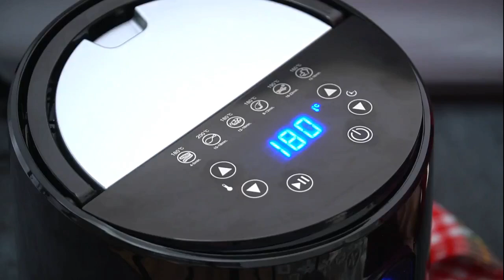Pork chops the air-fryer method..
Healthy tasty.. and kid-friendly , This air fryer meal has to be tried. It takes time but the process was awesome when doing it with a child learning and expanding new things. Get creative and enjoy the fruits of your labor.

Learn how to make Air Fryer Pork Chops - are one of the crispiest and juiciest dishes you can make. These tender, bone-in chops with a golden Parmesan crust are ready in less than 30 minutes! A very easy recipe made with simple and budget-friendly ingredients, and perfect for busy weeknights.

🍓INGREDIENTS🍓:
4 bone-in pork chops
2 tablespoons extra-virgin olive oil
Seasoning:
1/2 cup freshly grated Parmesan
1 teaspoon kosher salt
1 teaspoon smoked paprika
2 teaspoons garlic powder
1 teaspoon onion powder
1 teaspoon ground mustard
1/2 teaspoon Italian dried herbs
1/2 teaspoon freshly ground black pepper

this was taken from:

check the channel out and enjoy